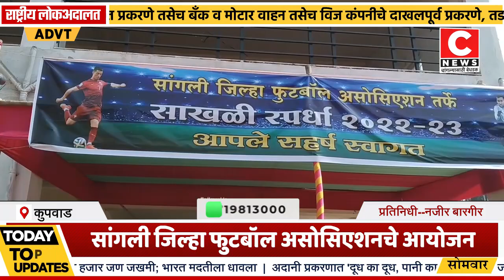साखळी फुटबॉल स्पर्धाना मिरजेत सुरुवात...Iसी न्यूज